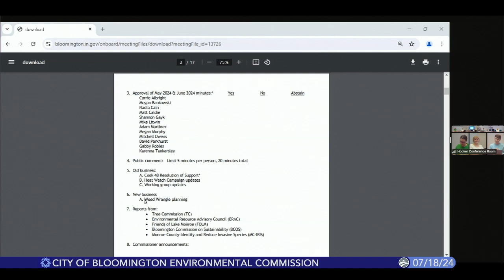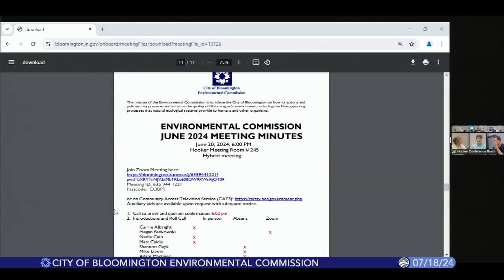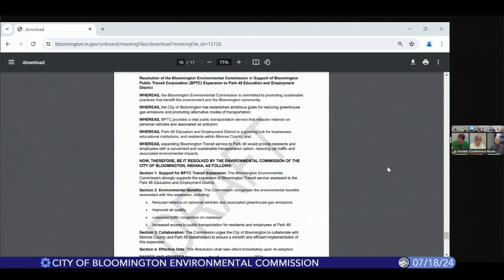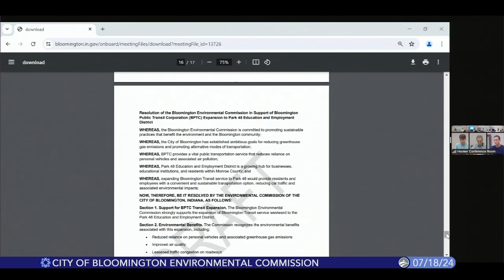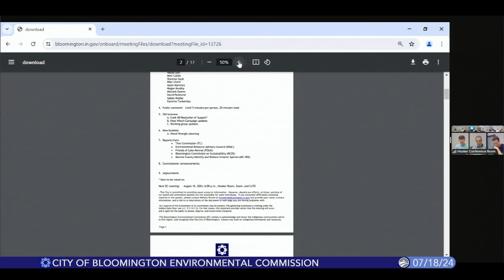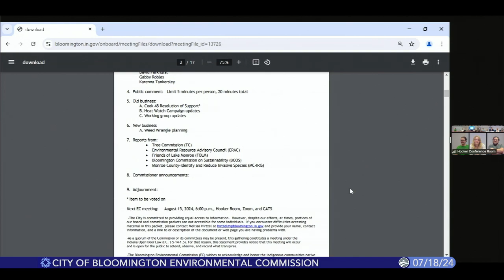Bloomington Environmental Commission, July 18, 2024